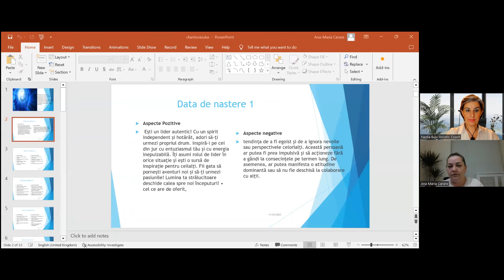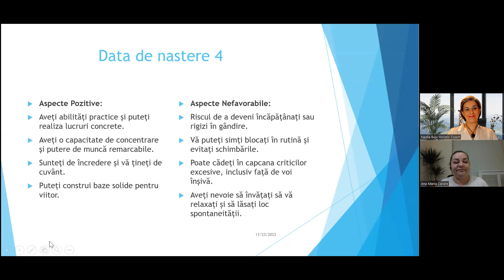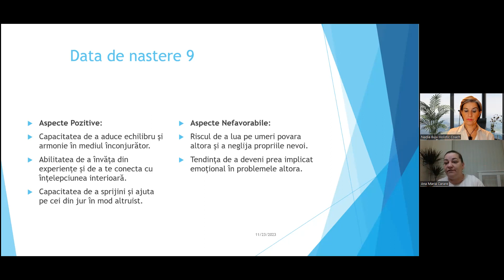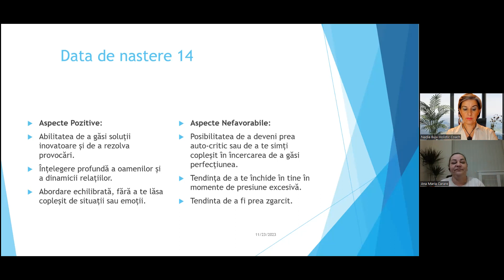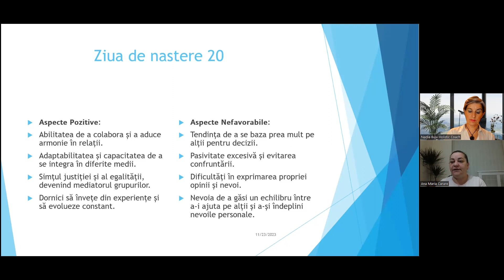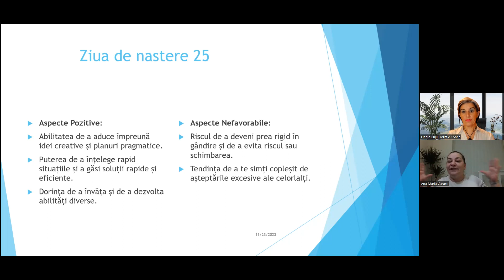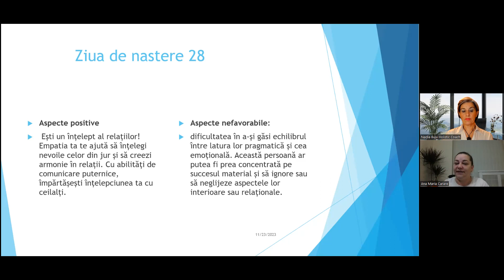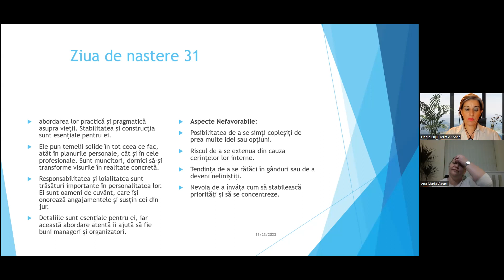#22 Interviu cu Ana Maria Carare, Aspectele Pozitive și Nefavorabile ale Zilei de Naștere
Din punct de vedere numerologic , ziua in care te-ai născut oferă detalii importante despre cine ești tu atunci când ești doar tu cu tine și care-ți sunt vulnerabilitățile.

Grupul Anei pe Facebook, Magia Cifrelor cu Ana Maria Carare

Vin-o alături de Comunitatea de Susținere a Postitorilor, unde te poți alătura acestui Program cu Scop

Vezi Blog-ul meu pentru diverse articole noi și informații utile în domeniul sănătății

Mulțumesc pentru donațiile pe care unii dintre voi simțiți să le faceți
Link Revolut @nadiasiid
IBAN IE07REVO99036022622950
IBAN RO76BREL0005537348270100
Beneficiar Nadia Buju

𝑵𝙊𝑻𝘼̆*** 𝑴𝙖𝒕𝙚𝒓𝙞𝒂𝙡𝒆𝙡𝒆 𝒔̦𝙞 𝙞𝒏𝙛𝒐𝙧𝒎𝙖𝒕̦𝙞𝒊𝙡𝒆 𝒄𝙤𝒏𝙩̦𝒊𝙣𝒖𝙩𝒆 𝒑𝙚 𝙘𝒂𝙣𝒂𝙡𝒖𝙡 𝙎𝒂̆𝙣𝒂̆𝙩𝒂𝙩𝒆 𝑯𝙤𝒍𝙞𝒔𝙩𝒊𝙘𝒂̆ 𝒃𝙮 𝙉𝒂𝙙𝒊𝙖 𝘽𝒖𝙟𝒖 𝒔𝙪𝒏𝙩 𝙛𝒖𝙧𝒏𝙞𝒛𝙖𝒕𝙚 𝙣𝒖𝙢𝒂𝙞 𝙞̂𝒏 𝒔𝙘𝒐𝙥𝒖𝙧𝒊 𝒈𝙚𝒏𝙚𝒓𝙖𝒍𝙚 𝙨̦𝒊 𝒆𝙙𝒖𝙘𝒂𝙩̦𝒊𝙤𝒏𝙖𝒍𝙚 𝙨̦𝒊 𝒏𝙪 𝙘𝒐𝙣𝒔𝙩𝒊𝙩𝒖𝙞𝒆 𝒏𝙞𝒄𝙞𝒖𝙣 𝙨𝒇𝙖𝒕 𝒋𝙪𝒓𝙞𝒅𝙞𝒄, 𝙢𝒆𝙙𝒊𝙘𝒂𝙡 𝙨𝒂𝙪 𝙙𝒆 𝒂𝙡𝒕𝙖̆ 𝙣𝒂𝙩𝒖𝙧𝒂̆ 𝒑𝙧𝒐𝙛𝒆𝙨𝒊𝙤𝒏𝙖𝒍𝙖̆ 𝙘𝒖 𝒑𝙧𝒊𝙫𝒊𝙧𝒆 𝒍𝙖 𝙤𝒓𝙞𝒄𝙚 𝙨𝒖𝙗𝒊𝙚𝒄𝙩.
𝘼𝒄𝙚𝒔𝙩𝒆 𝒂𝙛𝒊𝙧𝒎𝙖𝒕̦𝙞𝒊 𝒏𝙪 𝙖𝒖 𝒇𝙤𝒔𝙩 𝙚𝒗𝙖𝒍𝙪𝒂𝙩𝒆 𝒅𝙚 𝙁𝑫𝘼 𝙨̦𝒊 𝒏𝙪 𝙖𝒖 𝒔𝙘𝒐𝙥𝒖𝙡 𝙙𝒆 𝒂 𝒅𝙞𝒂𝙜𝒏𝙤𝒔𝙩𝒊𝙘𝒂, 𝙩𝒓𝙖𝒕𝙖 𝙨𝒂𝙪 𝙫𝒊𝙣𝒅𝙚𝒄𝙖 𝙫𝒓𝙚𝒐 𝒃𝙤𝒂𝙡𝒂̆. 𝘾𝒆𝙧𝒆𝙩̦𝒊 𝒊̂𝙣𝒕𝙤𝒕𝙙𝒆𝙖𝒖𝙣𝒂 𝒔𝙛𝒂𝙩𝒖𝙡 𝙢𝒆𝙙𝒊𝙘𝒖𝙡𝒖𝙞 𝙙𝒖𝙢𝒏𝙚𝒂𝙫𝒐𝙖𝒔𝙩𝒓𝙖̆ 𝙨𝒂𝙪 𝙖𝒍 𝒂𝙡𝒕𝙪𝒊 𝒔𝙥𝒆𝙘𝒊𝙖𝒍𝙞𝒔𝙩 𝙙𝒆 𝒔𝙖̆𝒏𝙖̆𝒕𝙖𝒕𝙚 𝙘𝒂𝙡𝒊𝙛𝒊𝙘𝒂𝙩 𝙞̂𝒏𝙖𝒊𝙣𝒕𝙚 𝙙𝒆 𝒂 𝒊̂𝙣𝒄𝙚𝒑𝙚 𝙤𝒓𝙞𝒄𝙚 𝙣𝒐𝙪𝒂̆ 𝒅𝙞𝒆𝙩𝒂̆ 𝒔𝙖𝒖 𝒕𝙧𝒂𝙩𝒂𝙢𝒆𝙣𝒕/𝒕𝙚𝒓𝙖𝒑𝙞𝒆 𝒔̦𝙞 𝙤𝒓𝙞𝒄𝙚 𝙞̂𝒏𝙩𝒓𝙚𝒃𝙖̆𝒓𝙞 𝙥𝒆 𝒄𝙖𝒓𝙚 𝙡𝒆 𝒑𝙪𝒕𝙚𝒕̦𝙞 𝙖𝒗𝙚𝒂 𝒄𝙪 𝙥𝒓𝙞𝒗𝙞𝒓𝙚 𝙡𝒂 𝒐 𝒂𝙛𝒆𝙘𝒕̦𝙞𝒖𝙣𝒆 𝒎𝙚𝒅𝙞𝒄𝙖𝒍𝙖̆. 𝑫𝙖𝒄𝙖̆ 𝙖𝒗𝙚𝒕̦𝙞 𝙨𝒂𝙪 𝙗𝒂̆𝙣𝒖𝙞𝒕̦𝙞 𝙘𝒂̆ 𝒂𝙫𝒆𝙩̦𝒊 𝒐 𝒑𝙧𝒐𝙗𝒍𝙚𝒎𝙖̆ 𝙢𝒆𝙙𝒊𝙘𝒂𝙡𝒂̆, 𝙘𝒐𝙣𝒕𝙖𝒄𝙩𝒂𝙩̦𝒊 𝒊𝙢𝒆𝙙𝒊𝙖𝒕 𝒎𝙚𝒅𝙞𝒄𝙪𝒍 𝒅𝙚 𝙛𝒂𝙢𝒊𝙡𝒊𝙚.